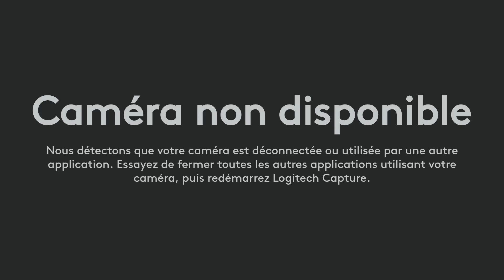Culte du dimanche 5 novembre 2023 - Deutéronome 13.4 - Vous irez après l'Eternel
Si vous souhaitez nous contacter :
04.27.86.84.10